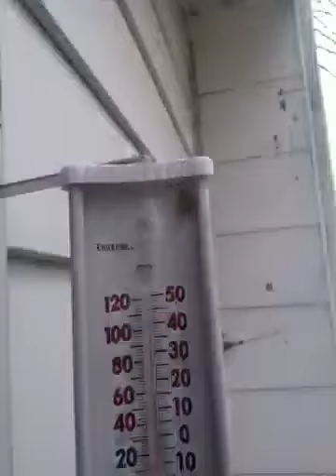Shooting Airsoft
:D